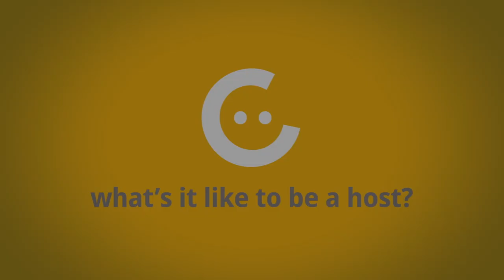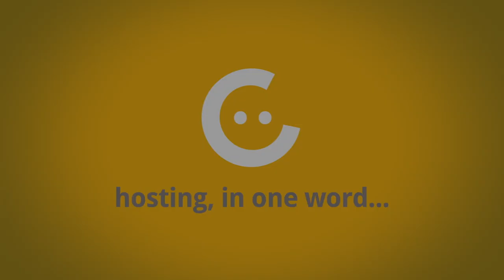The Host Life - Top Tips For Hosting Great Events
Always wished you were an event organiser? See what our Official Hosts have to say and find out their top tips for a great event.

Meet new people and make friends in London with our friendly and fun social club. Find lots of things to do, drinks, dancing, visiting art galleries and food markets and anything else that you could possibly come up with.

Whatever you feel like doing there's always someone there to join you. Join our social club today and give yourself the social life you really deserve. Having no plans in no longer an option!